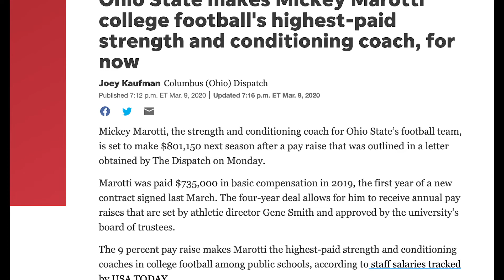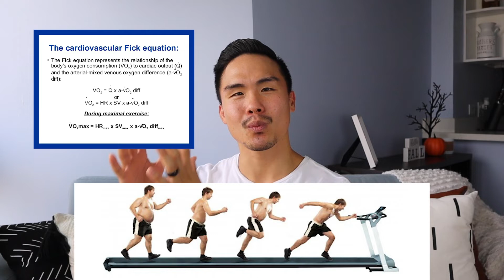Top Jobs for Kinesiology Majors (5 HIGH PAYING JOBS)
Here is a video on the Top Jobs for Kinesiology Majors in 2020! As a previous kinesiology major, I always wondered what are the highest paying jobs for kinesiology students outside of physical therapy!? In this video, I lay out 5 of the best jobs for kinesiology majors. Of course, there are many other jobs out there for kinesiology majors but this video will give you a jump start as you begin your research. There is so much you can do with a kinesiology major!

TIMELINE
2:17 Personal Trainer/Fitness Coach
5:05 Sports Strength and Conditioning Coach
6:58 Exercise Physiologist
8:56 Physical Therapist/Occupational Therapist
11:30 Chiropractor

ONLINE COURSE
Schedule a 1 on 1 ZOOM INTERVIEW PREP call with me to help you stand out and avoid mistakes
Interested in 1 on 1 COACHING from me to:
-Get accepted into DPT school
-Excel in academics for high GPA
-Financial success (student loan debt, strategies to being debt-free)
-Get a job as a physical therapist